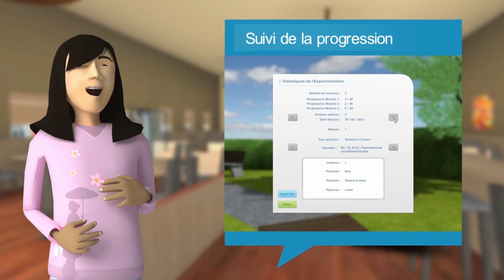JeStimule - Jeu Éducatif pour les enfants / adolescents atteints d'Autisme ou de TED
Ce Serious Game va permettre de les aider à reconnaître les émotions exprimées sur des visages, par des gestes mais également en tenant compte d'un contexte.

Les évaluations cliniques réalisées ont montré que ce jeu permet aux enfants et adolescents avec autisme d'acquérir des connaissances dans le domaine de la reconnaissance des émotions utilisant plusieurs modalités (faciales, gestuelles, situationnelles)...